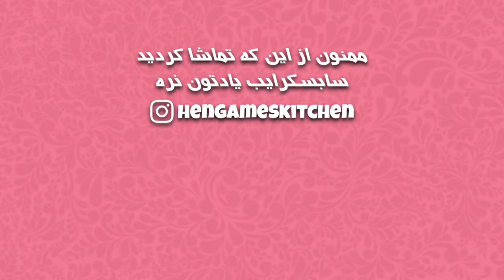Mercimek Çorbası | طرز تهیه سوپ دال عدس ترکی 🇹🇷